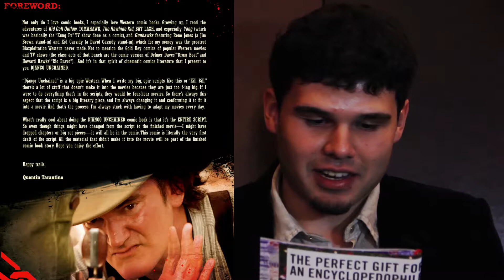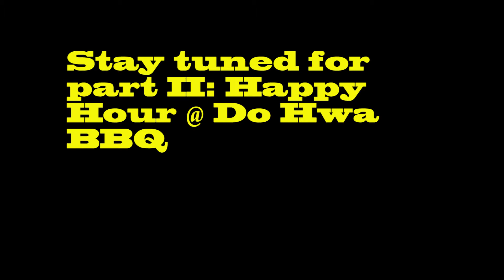RFP-NYC: Django Unchained Comic Review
Episode 2 of RFP-NYC, a new pop culture show currently under construction.